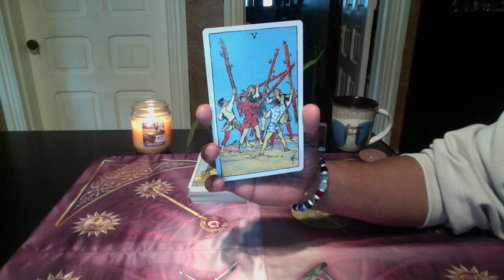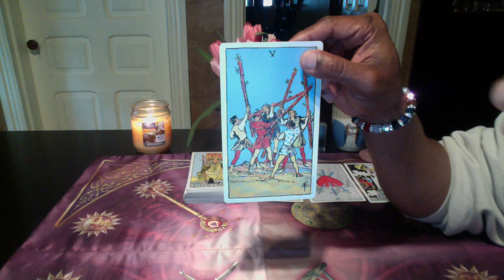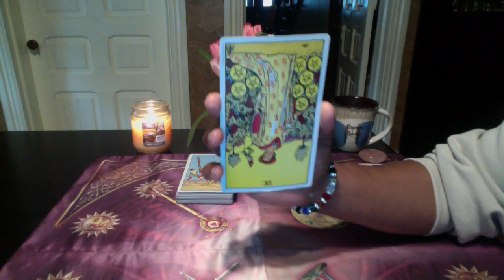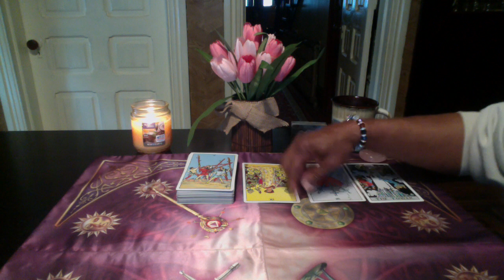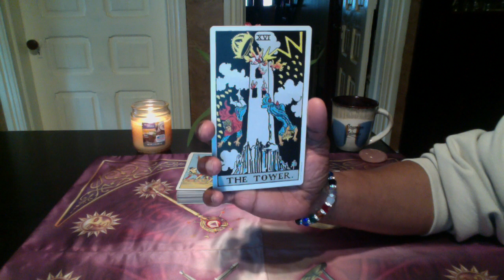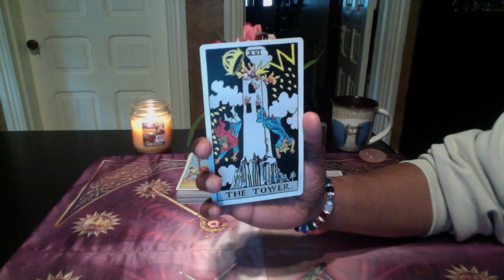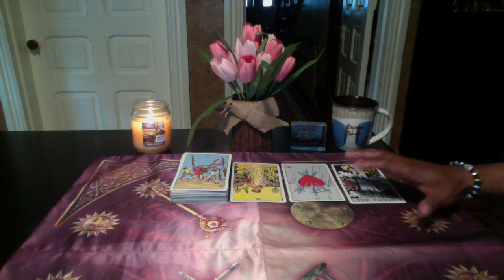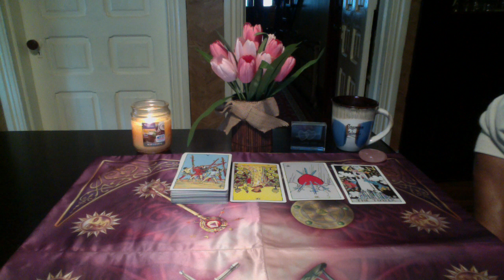AQUARIUS GENERAL FORECAST APR 24TH-30TH, 2017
Rider Waite Tarot by Pamela Colman Smith and Arthur Edward Waite

LOVE & LIGHT!!!